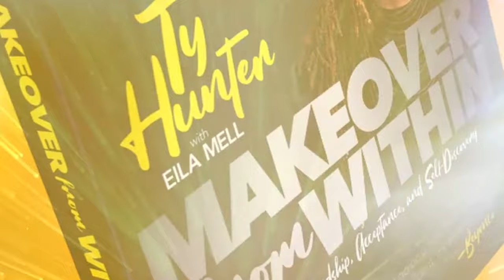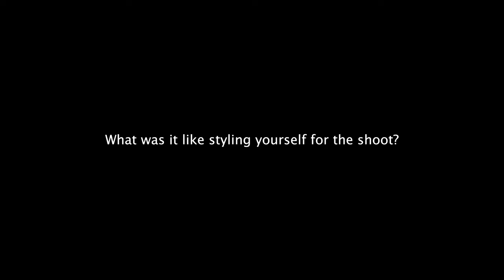SWERV Magazine Sept/Oct 2022 Cover Shoot - Ty Hunter shot by Ricky Day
Go behind the scenes for the SWERV Magazine cover shoot featuring stylist Ty Hunter, shot by photographer Ricky Day. Mr. Hunter shares his journey to becoming the go to stylist for Beyonce and Billy Porter in his new book, Makeover From Within. SWERV Magazine celebrates the culture and community of Black LGBTQ people.